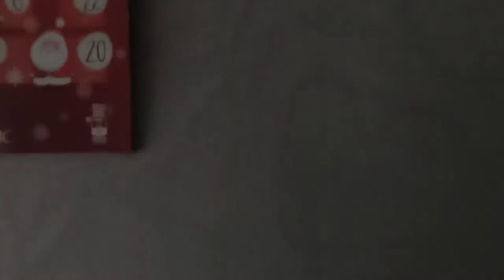ONDRA JE COVID POZITIVNÍ?! NELLY HRAJE NA KYTARU | Vánoční Vlog #9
Dnes je to devátý Vánoční vlog. V dnešním videu Vám Ondra sdělil zajímavé novinky, Nelly měla kytaru a také navštívila Ondru. Doufáme že se vám toto video bude líbit.